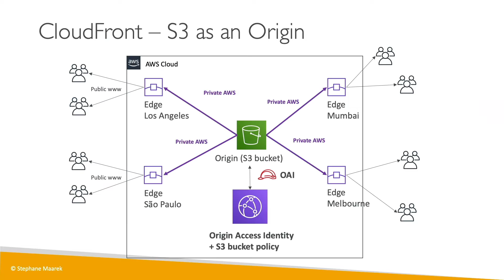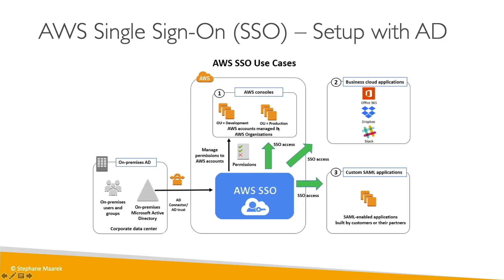AWS Certified Solutions Architect Associate Course: 95% OFF at $12.99, 30-day 100% $ Back Guarantee!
⭐⭐⭐⭐⭐ LIMITED-TIME SALE: Enroll in the course for only $12.99, which is 95% off compared to the $199 initial price (comes with a 30-day 100% money-back guarantee)

Course Description:

★★★★★ #1 Best Selling AWS Certified Solutions Architect Associate Course! Welcome to the most RECENT & COMPLETE course, authored by Stephane Maarek, the best-selling AWS Instructor on Udemy, with over 9 AWS certifications, 20 best-selling courses on AWS, and an AWS Heroes community member! I've already taught 1,000,000+ students and received 300,000+ reviews! You are in good hands!

I guarantee that this is THE most thorough AWS Certified Solutions Architect Associate course available ANYWHERE on the market - or you can get your money back. This is the highest-rated course, with over 80,000+ ratings, for an average of 4.7 out of 5! I've decided it's time for students to properly learn how to be an AWS Solutions Architect Associate.

Beginners are welcome: no need to know anything about AWS! This course is packed with practical knowledge, explained in a logical order, instead of a laundry list of random services!

Do you have what it takes to complete this 26+ hours comprehensive AWS Certified Solutions Architect Associate course and earn your first AWS Certification? I'll see you in the course!

What will you learn in this course? OVER 30 SERVICES IN-DEPTH!

The AWS Fundamentals: IAM, EC2, Load Balancing, Auto Scaling, EBS, EFS, Route 53, RDS, ElastiCache, S3, CloudFront
The AWS CLI: CLI setup, usage on EC2, best practices, SDK, advanced usage
In-Depth Database comparison: RDS, Aurora, DynamoDB, Neptune, ElastiCache, Redshift, ElasticSearch, Athena
Monitoring, Troubleshooting & Audit: AWS CloudWatch, CloudTrail
AWS Integration & Messaging: SQS, SNS, Kinesis
AWS Serverless: AWS Lambda, DynamoDB, API Gateway, Cognito
AWS Security best practices: KMS, SSM Parameter Store, IAM Policies
VPC & Networking in depth
AWS Other Services Overview: CICD (CodeCommit, CodeBuild, CodePipeline, CodeDeploy), CloudFormation, ECS, Step Functions, SWF, EMR, Glue, OpsWorks, ElasticTranscoder, AWS Organizations, Workspaces, AppSync, Single Sign On (SSO)
Get ready to PASS your AWS Certified Solutions Architect Associate exam with FLYING COLORS
Learn REAL-WORLD skills through the hands-on lectures